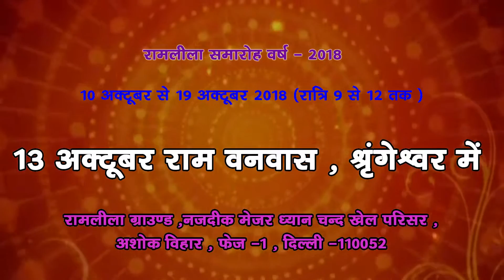Delhi|| 13 oct 2018|| अशोक विहार फेज 1|| रामलीला , दशरथ कैकेयी संवाद, राम वनवास